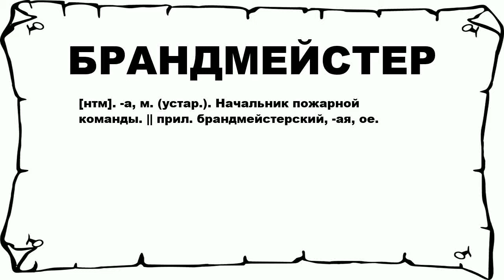БРАНДМЕЙСТЕР - что это такое? значение и описание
Хочешь знать что значит БРАНДМЕЙСТЕР? тогда слушай до конца.

 [нтм]. -а, м. (устар.). Начальник пожарной команды. || прил. брандмейстерский, -ая, ое.